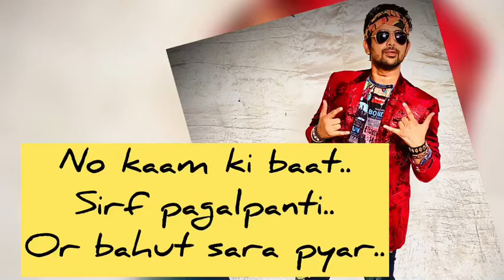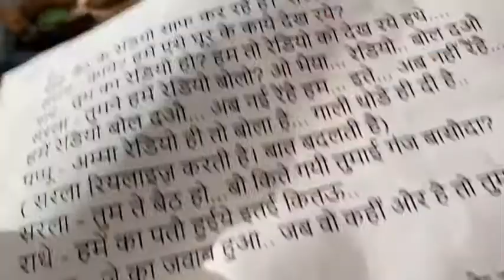On set : Gudiya hamari sabhi pe bhari || manmohan tiwari || MMT VLOGS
Unlimited fun on set